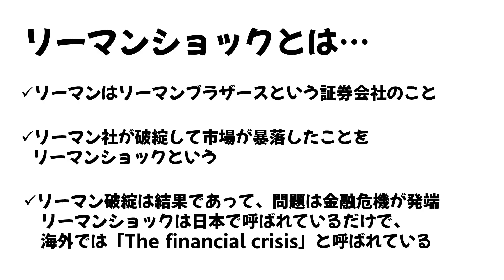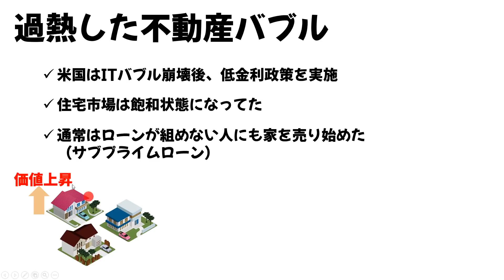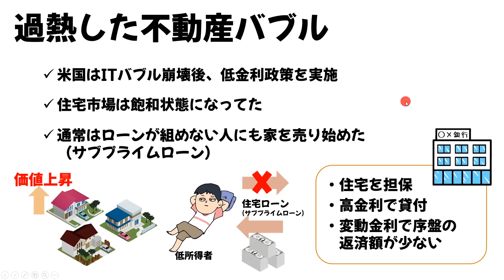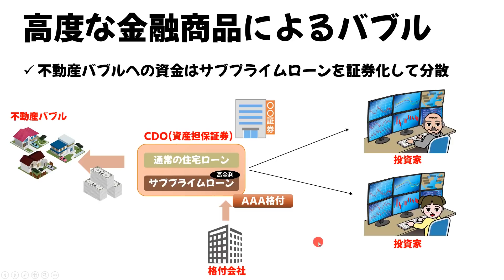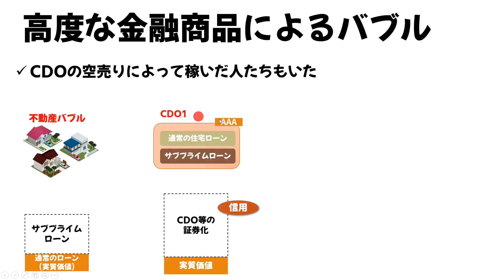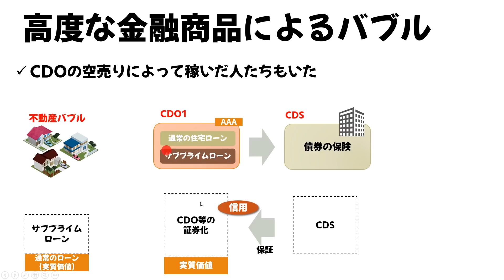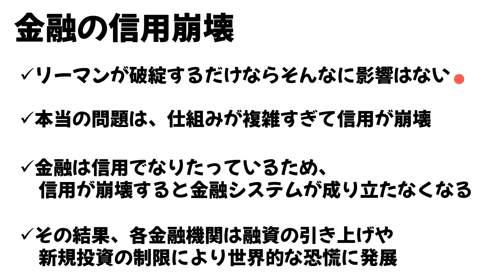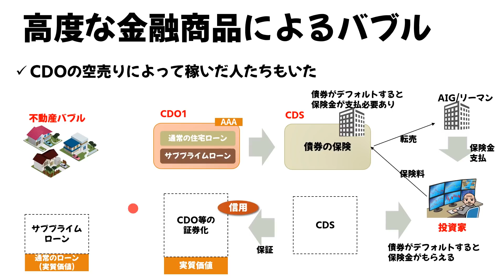リーマンショックの仕組みを初心者向けに超わかりやすく解説！お金の勉強 草食系投資家LoK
2008年のリーマンショックがどのように起きたのか正しく理解するために、今回は超初心者向けにリーマンショックの構造を解説いたしました！

●LoKおすすめの証券口座SBI証券 口座開設はこちら
なんでもそろってるので投資やってる人なら開設しておくべし！

【目次】
0:48 リーマンショックとは？
2:11 世界的金融危機の構造は？
3:41 過熱した不動産バブル
7:45 高度な金融商品によるバブル
11:09 CDOによる債券の複製
12:15 CDSによって稼いだ人もいる
17:40 金融の信用崩壊
19:21 今の金融で置き換えてみると…

質問や要望等ありましたらLINEからお気軽にどうぞ！

LoKがトレードで勝てるようになった方法

●スライド記事作成/解説
草食系投資家LoK(ろっく)

●BGM/効果音
・効果音ラボ

●引用画像/動画
・写真AC

万一この情報に基づいて被ったいかなる損害についても、一切責任を負いません。最終的な投資の意志決定は、ご自身の判断でなさるようお願いいたします。